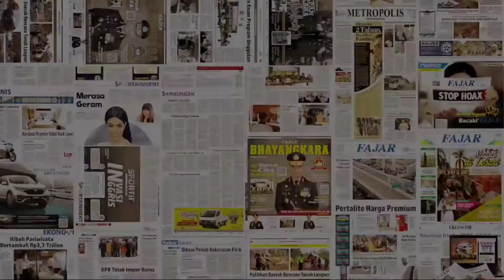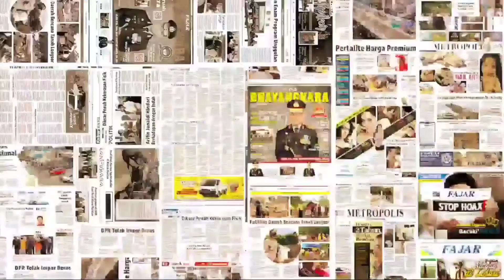Begini Cerita Vaksinasi di Pulau Liukang Kalmas, Tertantang Ombak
Perjuangan tim vaksinator Covid-19 menyasar pulau-pulai terpencil di Kecamatan Liukang Kalmas, pulau-pulau yang ada disini berbatasan dengan Pulau Kalimantan.

Kepala Puskesmas Liukang Kalmas, Siti Kurnia menyebut tantangan para tim vaksinator ini disebabkan gelombang ombak yang tinggi saat mengarungi lautan menuju ke pulau-pulau yang dituju. Tidak hanya itu, tim vaksinator juga sering kesulitan kapal, akhirnya menyewa kapal warga dengan anggaran yang terbatas.